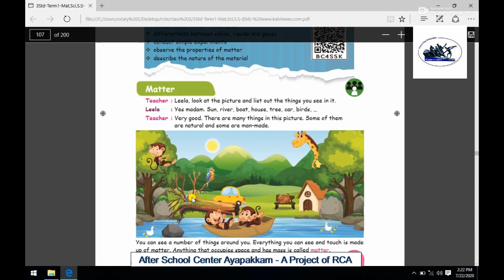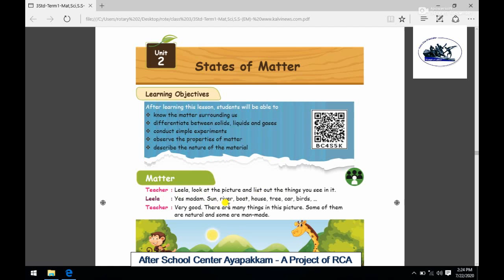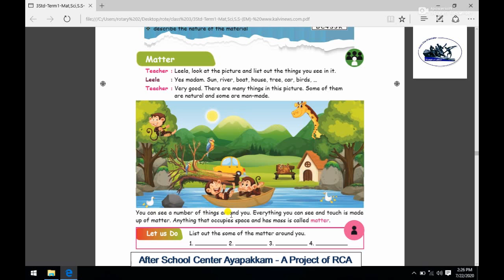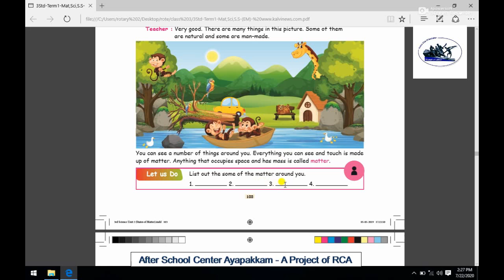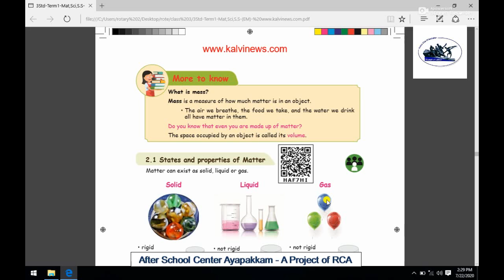Rotary Club of Ambattur Class 3rd Science States of Matter Part 1